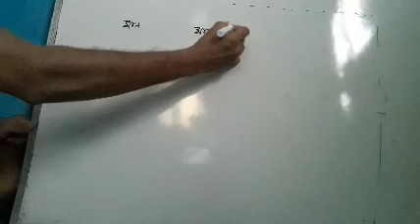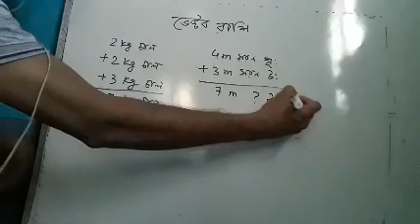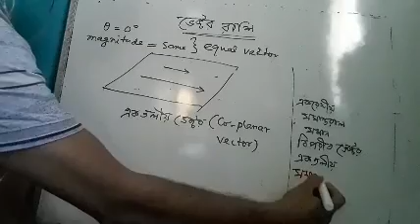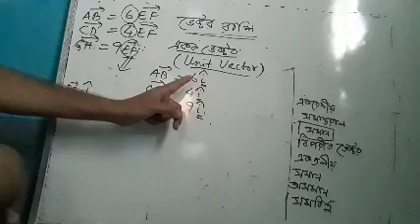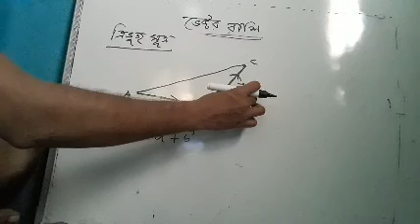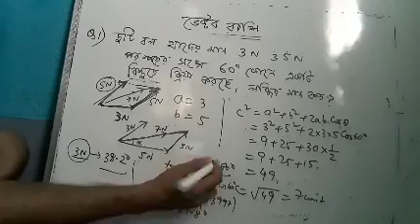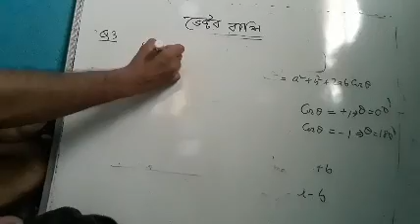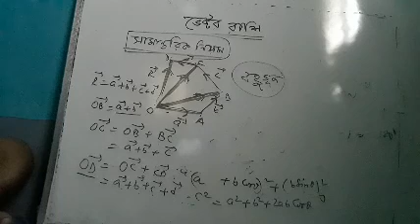ভেক্টর রাশি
Basic concept of vector, scalar and Tensor.
Different types of vectors, Vector addition, application of vector addition,  Triange Rule, Parallelogram Rule, Polygon Rule.

Good tricks, Short cut methods, depth development in theoritical concepts, skill development concept,higher order thinking management, many numerical examples, previous year questions, trendy questions, model answers, in these video lectures will definitely guide to prepare them very well.
hs Physics,Padarthabiggan,hs suggestions,Uchcha Madhyamik suggestions.

Many more .

Not fallow any blind suggestions;You know Positive suggestions are always fruitful.